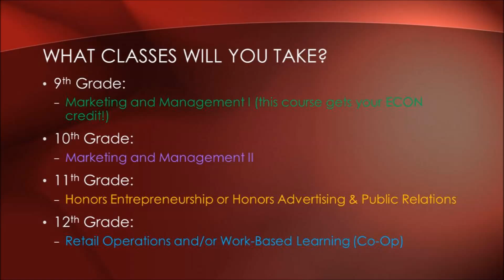Marketing Pathway Promotion 2016